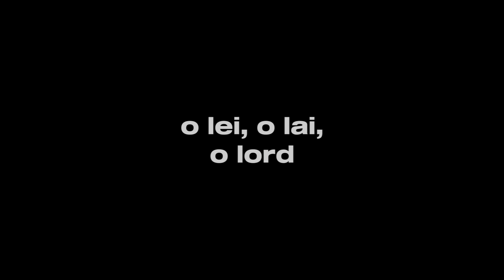o lei, o lai, o lord / gift for @polygonever / Biblically Accurate Astroson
omgmgngmgmm i love the AU sm aaajahajsjsjjfjfjgjgjgj 😻🙏🙏🙏

the quality i-